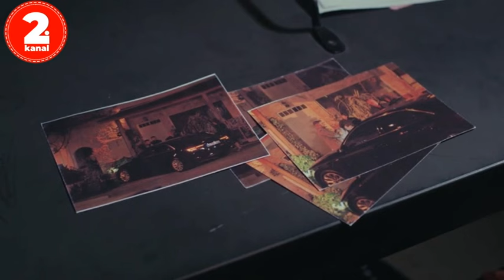Дочь посла 133 Серия (Русский Дубляж)